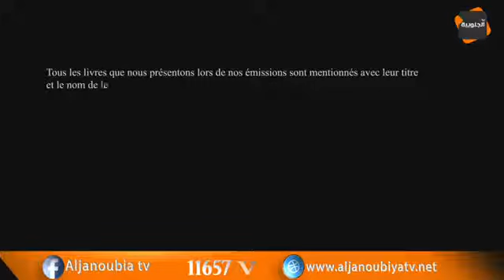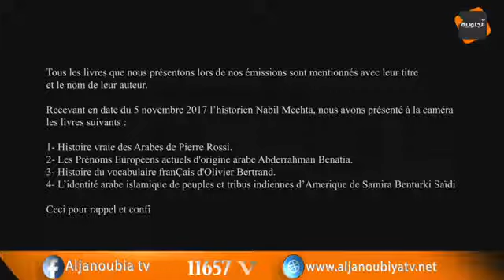Nader Alami reçoit Driss Ait Youssef pdt Institut Léonard de Vinci